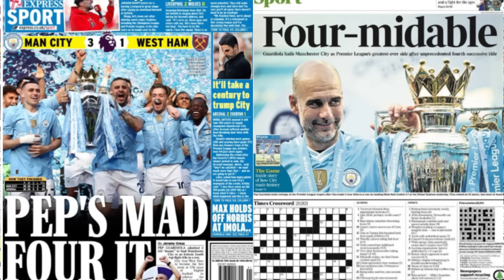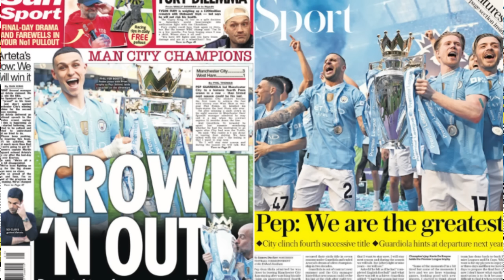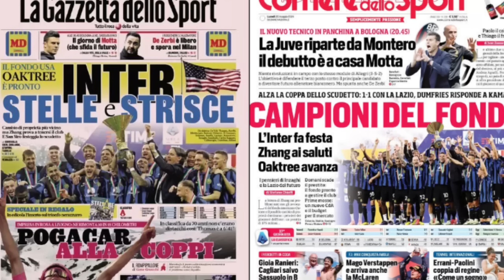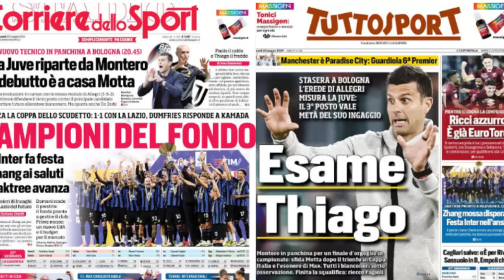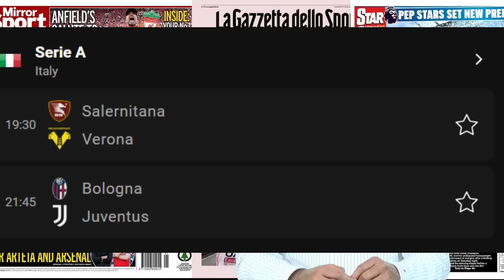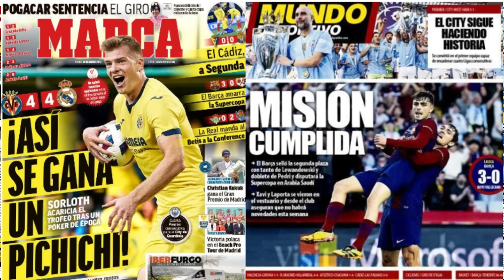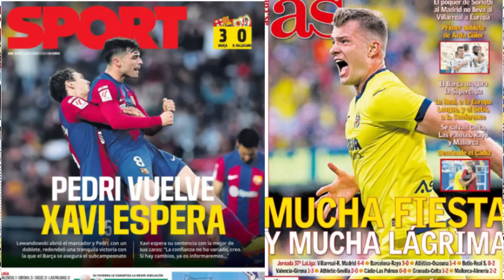WARGESYADA Pep wuxuu rabaa xili cayaareed kale inuu EPL sii gumeesto shanleey koobab ah iyo shanta